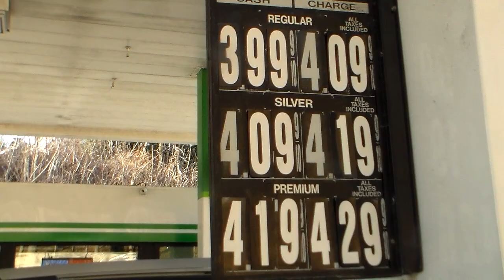A quick lesson on hyperinflation